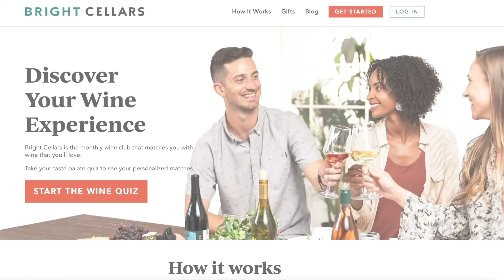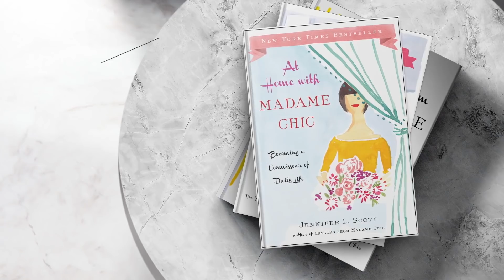Wine Etiquette 101 | Do's and Don'ts Everyone Should Know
Wine opener on Amazon

⚜️ Time Stamps
0:00 Introduction
0:35 Do's and Don'ts
3:01 Bright Cellars sponsor
4:24 Do's and Don'ts continued
9:37 Wine etiquette horror stories

Chic Financial Principles for Debt-Free Living